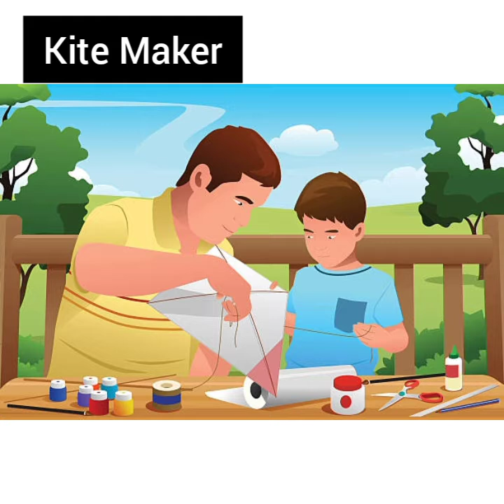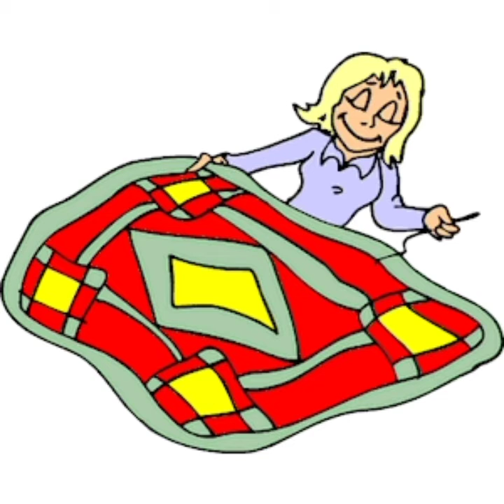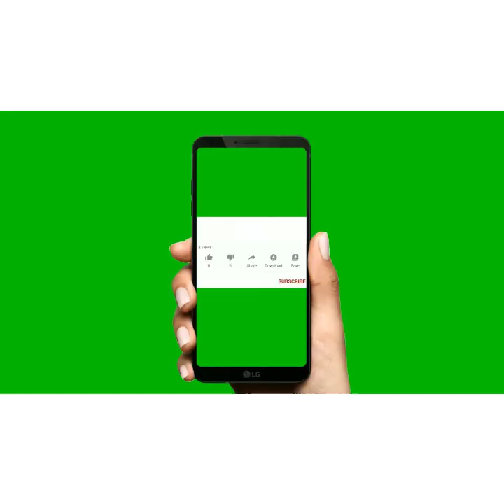Community Helpers-From A to Z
Name and the description of community helpers